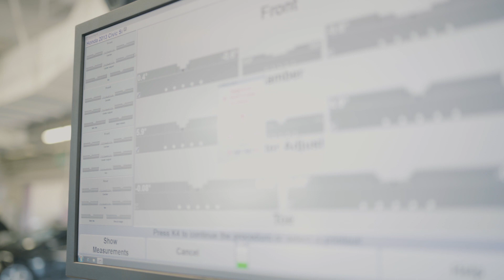Automotive Technology - Career Technical Education | Merced College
The Merced College Automotive Technology program provides students with skills required for efficient diagnosis, maintenance and repair of current automobiles and automobile systems. The program is recognized and certified by the National Automotive Technicians Education Foundation (NATEF) as an Automotive Service Excellence (ASE) program. The automotive program instructors are ASE certified. The Merced College Automotive program is also certified by the California Bureau of Automotive Repair (BAR) to teach the Basic and Enhanced Clean Air Car Courses. Learn about the Merced College Automotive Technology program